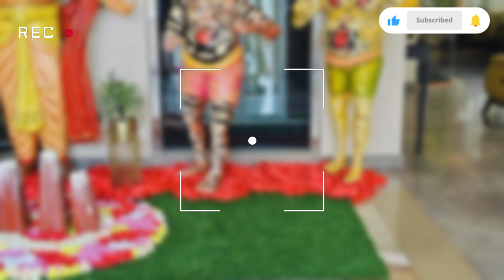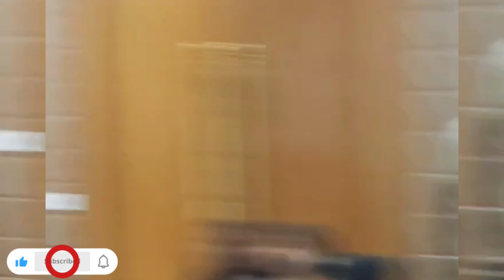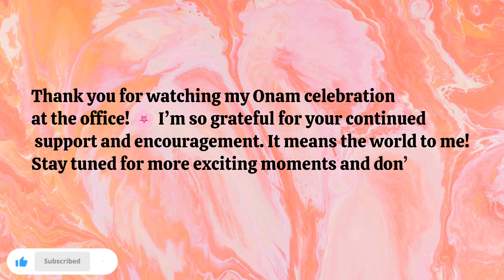Office Onam Celebration 2024🌸 | Monarch Hotel | Onasadhya 😋 | KraftzInn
I’m so grateful for your continued support and encouragement. It means the world to me!

Musician: LiQWYD
Musician: @iksonmusic